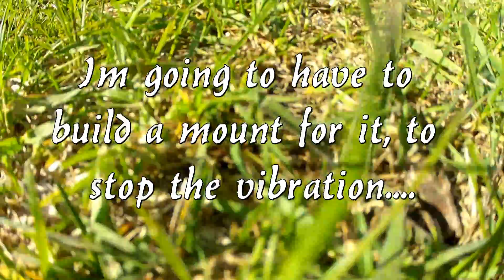Testing GoPro On A Trex 450 Pro.mpg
Test the GoPro on my Trex 450 Pro. I just mounted the camera with double side stick tape. I will have to make a mount and get rid of the shaky video. I will post a new video when I get it dialed in. Still looked pretty cool!